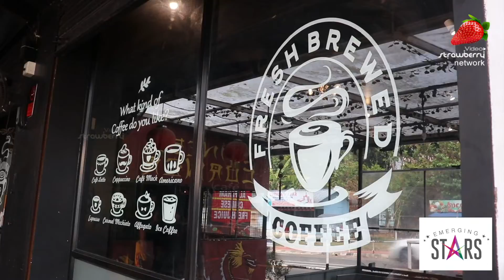ഹൃദയത്തിലെ ആന്റണി താടിക്കാരൻ മനസുതുറക്കുന്നു Aswath Lal Hridayam actor Interview | Emerging Stars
Reception given to Antony Thadikkaran (Aswath Lal ) hy his own natives for the success of "Hridayam". Aswath Lal is an actor, known for Hridayam (2022) and Aaha (2021).

►ഏതു സാദാരണക്കാരനും മ്യൂച്വൽ ഫണ്ടിൽ നിക്ഷേപിക്കാം: ഡൌൺലോഡ് ചെയ്യൂ 100 രൂപ ജോയിനിംഗ് ബോണസ് നെടു. Grow App
►Amazon, Flipkart പോലുള്ള പ്രമുഖ സൈറ്റുകളിൽ നിന്നും സാധനങ്ങൾ വാങ്ങുമ്പോൾ Cash Karo, Lettyshop ആപ്പ് വഴി വാങ്ങൂ, കൂടുതൽ കാഷ്ബാക്ക് നേടൂ..
Equipment used :
Camera Sony ZV-1
Mic 🎙️:
1 (Lavelleir)
2 (Desktop)
3 (Wireless)
supporting gadget:
Simpex 690 Tripod
DIGITEK 18" Professional big LED Ring Light
DIGITEK 9 Feet Studio Light Stand
Phone Holder
Softbox light
Fill Light
ഈ ചാനലിൽ 10 ലക്ഷത്തിന് മുകളിൽ ആളുകൾ കണ്ട വൈറൽ വിഡിയോകൾ : 👇👇👇
കൂടുതൽ വിശേഷങ്ങൾ Instagram Reels ആയി ഇടുന്നുണ്ട് ട്ടാ .. ഒന്ന് കേറി നോക്കണേ 🤩